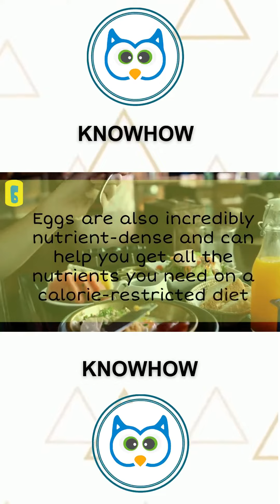Foods that help you Lose Weight Fast-7